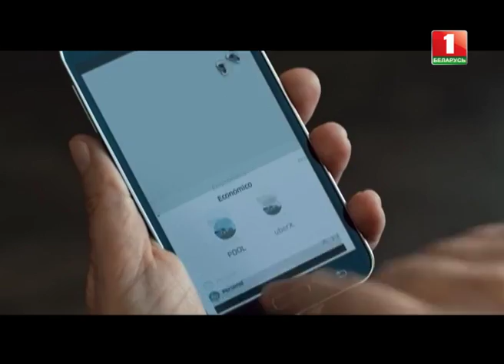Анонс: Главный эфир. 28.05.2017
Об образовании и не только. Объективный взгляд на белорусский хоккей. Уже завтра в "Главном эфире" — 28 мая на "Беларусь 1" в 21.00 в "Главном эфире".